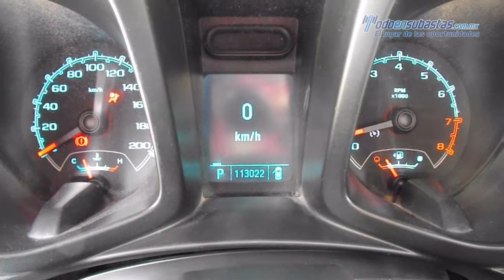Chevrolet Colorado Paquete T Automática 2013 - DH652399 V